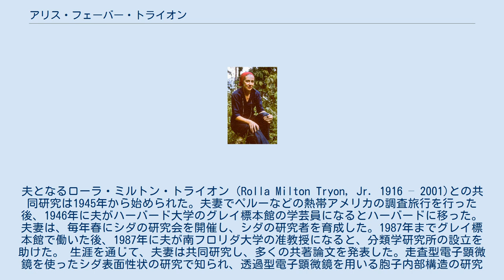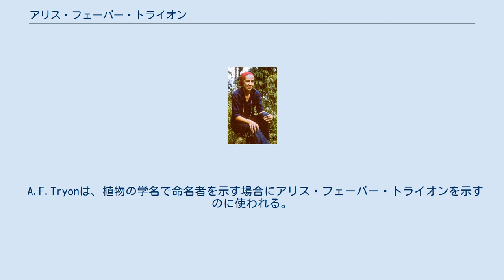アリス・フェーバー・トライオン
Alice Tryon アリス・フェーバー・トライオン（Alice Faber Tryon、1920年 – 2009年）は、アメリカ合衆国の植物学者である。
シダ植物を専門とし、胞子の表面パターンを用いたシダの分類と多様性の研究や、イノモトソウ科（Pteridaceae）の研究などを行った。
 ウィスコンシン州のミルウォーキーにおいてアリス・エリザベス・フェーバー（Alice Elizabeth Faber）として生まれた。
ミルウォーキー州立師範学校（Milwaukee State Teacher’s College、現在はウィスコンシン大学）で学んだ。
1945年にシダの研究でウィスコンシン大学で修士号を得た後、1952年にワシントン大学で博士号を得た。
夫となるローラ・ミルトン・トライオン（Rolla Milton Tryon, Jr. 1916 – 2001)との共同研究は1945年から始められた。夫妻でペルーなどの熱帯アメリカの調査旅行を行った後、1946年に夫がハーバード大学のグレイ標本館の学芸員になるとハーバードに移った。夫妻は、毎年春にシダの研究会を開催し、シダの研究者を育成した。1987年までグレイ標本館で働いた後、1987年に夫が南フロリダ大学の准教授になると、分類学研究所の設立を助けた。 生涯を通じて、夫妻は共同研究し、多くの共著論文を発表した。走査型電子顕微鏡を使ったシダ表面性状の研究で知られ、透過型電子顕微鏡を用いる胞子内部構造の研究のオーソリティのルガードン（Bernard Lugardon）と共著で、シダの胞子の多様性を研究した、"Spores of the Pteridophyta: Surface, Wall Structure, and Diversity Based on Electron Microscope Studies"(1990)を出版した。
 A.F.Tryonは、植物の学名で命名者を示す場合にアリス・フェーバー・トライオンを示すのに使われる。